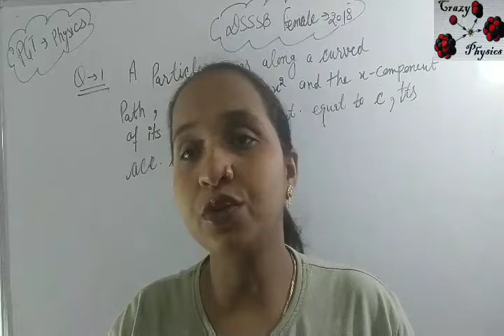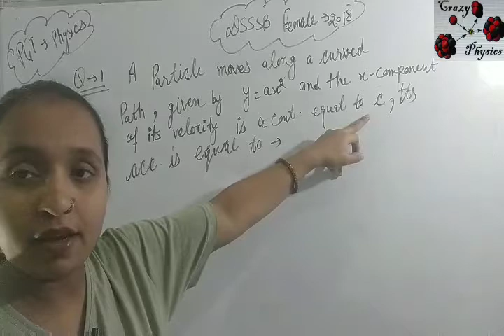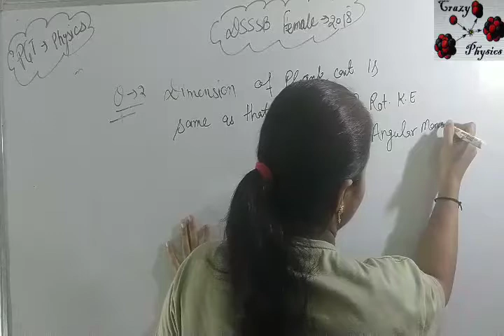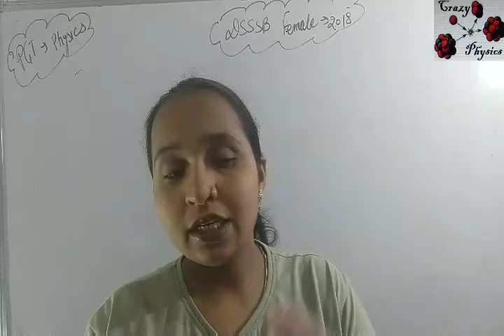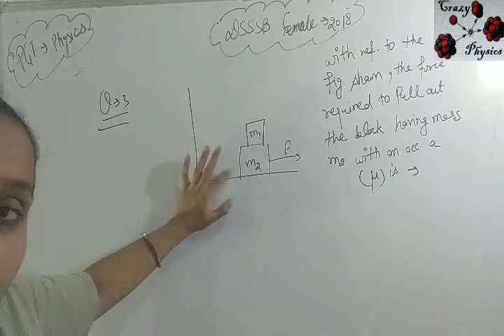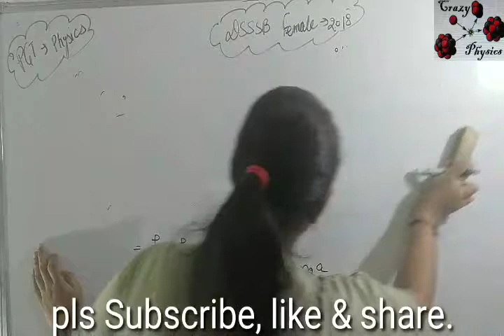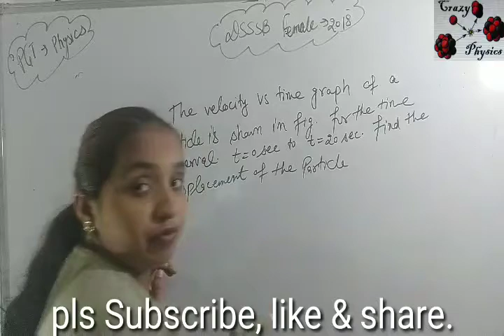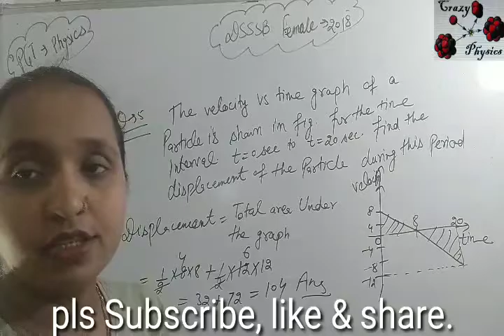Part-1|DSSSB PGT physics female 2018 solution|Question No. 1 to 5 |Crazy physics By Rani Ma'am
Csir net gate jest tifr barc all pgt exam#

PART - 1 Dsssb pgt physics 2014 tier 2

Electrostatic equilibrium